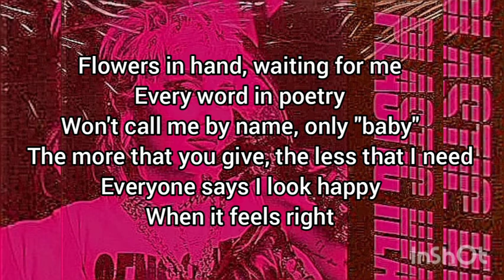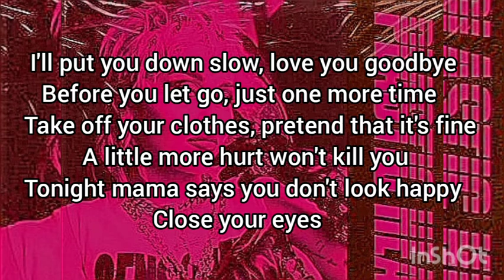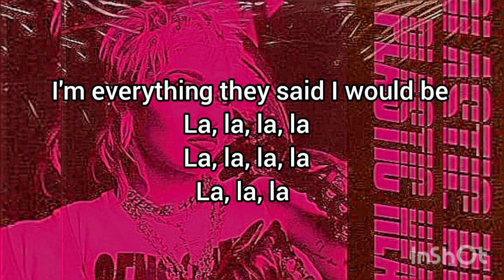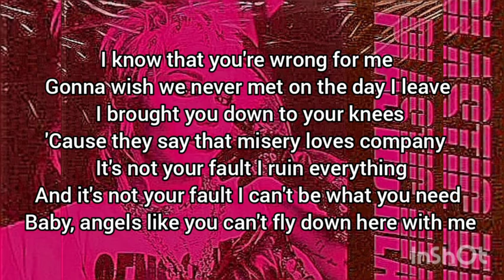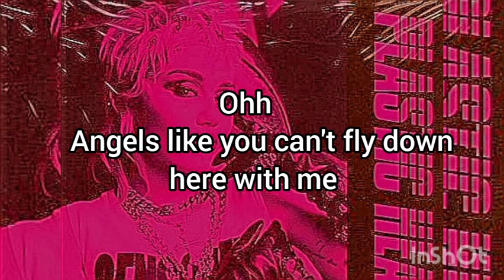Miley Cyrus - Angels like you (Lyrics)